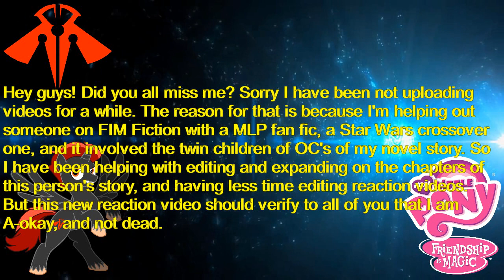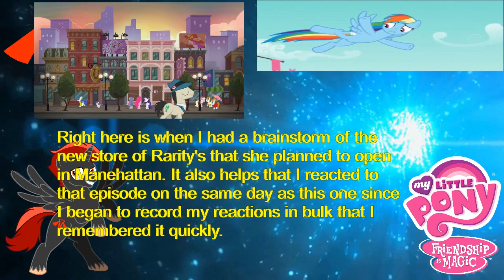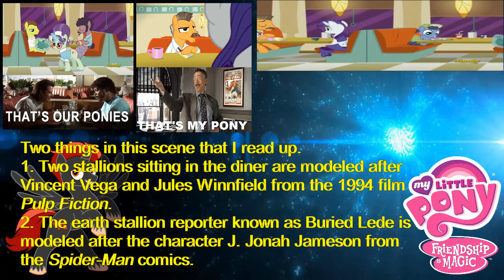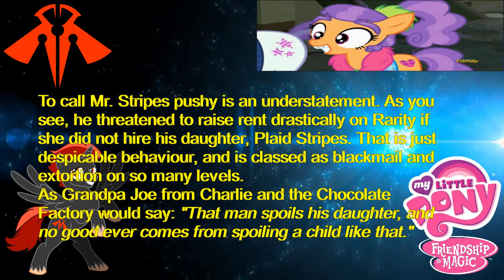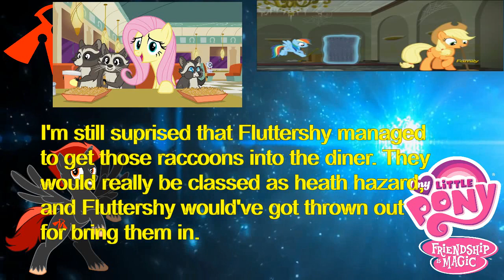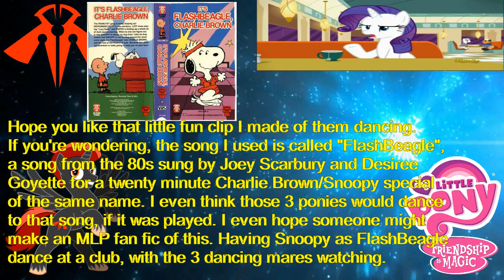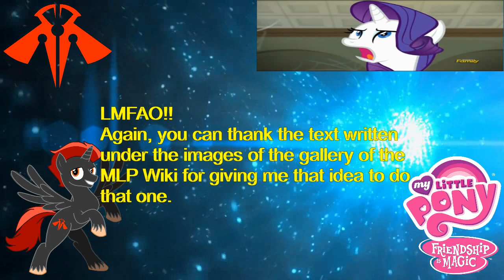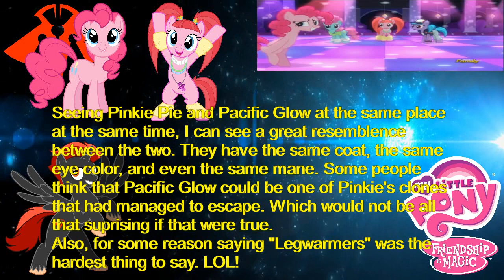(Raptormon's Blind Commentary) MLP: FiM S6 Ep09 - The Saddle Row Review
This is a blind commentary of the ninth episode of the sixth season of My Little Pony: Friendship is Magic. Come and watch, as animation fan and potential want-to-be actor, Raptormon132 (that's me) starts to uploads new reactions of this popular animated TV series with a moving background (or close to it as possible).

A very special thank you to BronyBurningAxe for making the intro and outro.